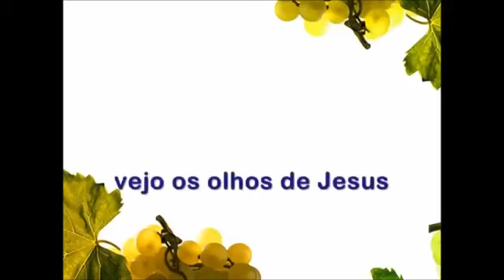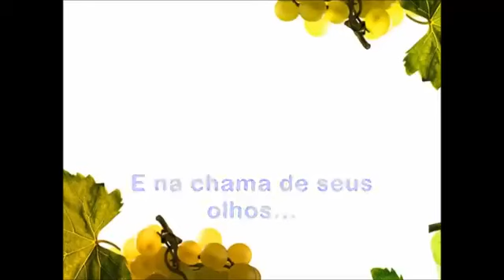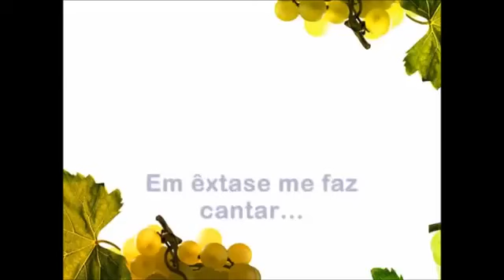É o senhor Play Black